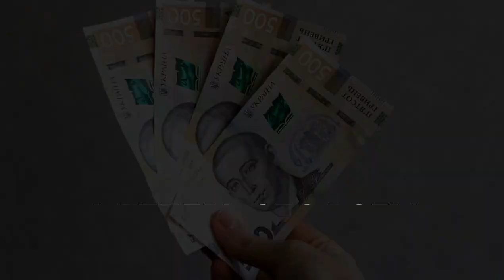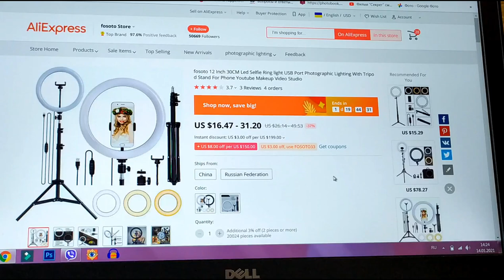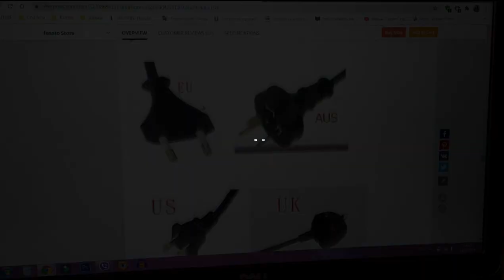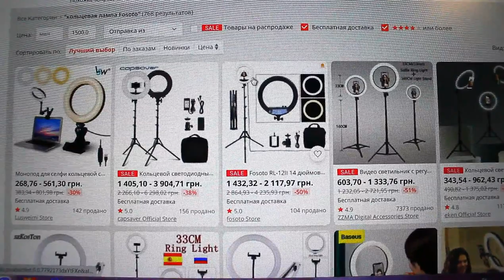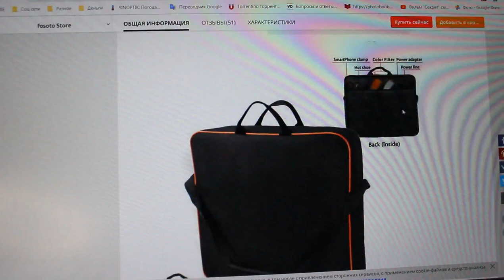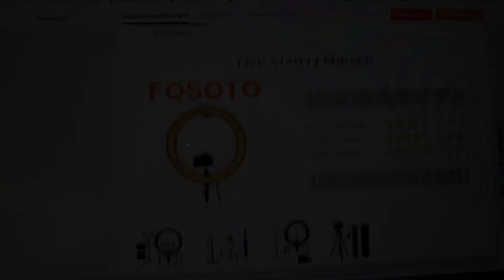КЛАССНЫЙ КОЛЬЦЕВОЙ СВЕТ С AliExpress за 2000 грн. Fosoto RL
Всю нужную информацию найдешь под этими словами)